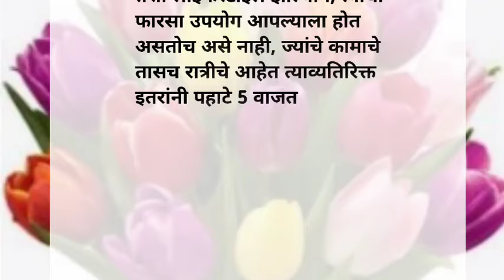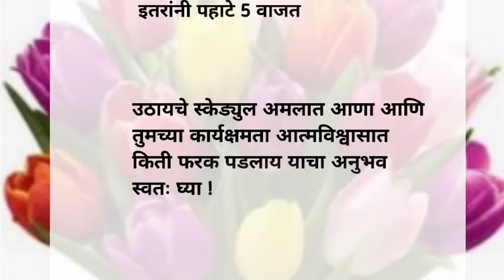सकाळी 5 वाजता उठण्याचे फायदे | Health Tips | Health and Fitness